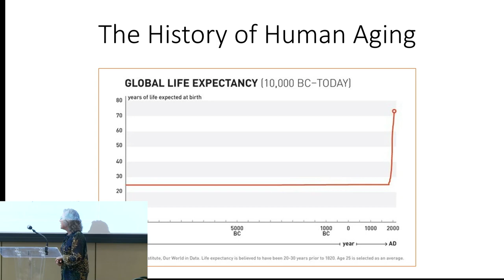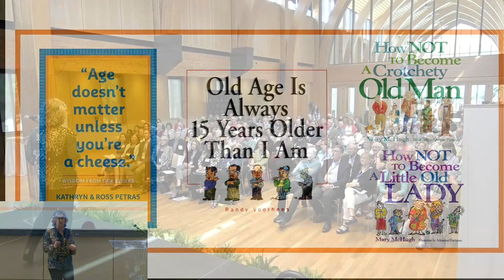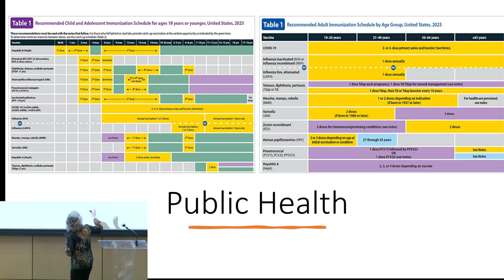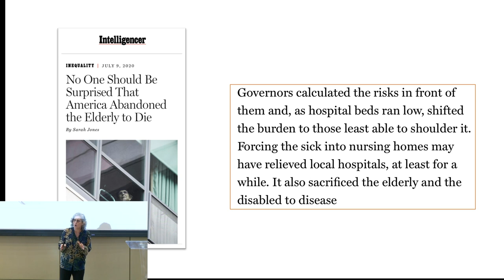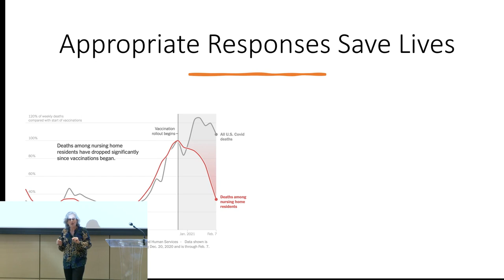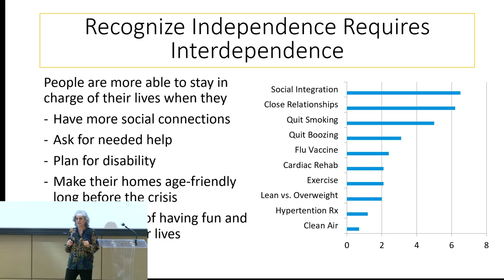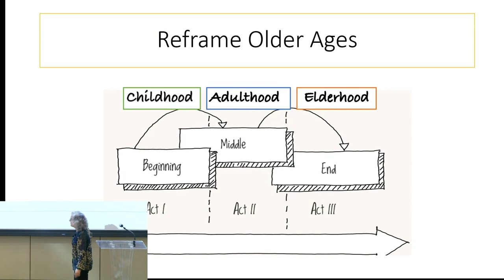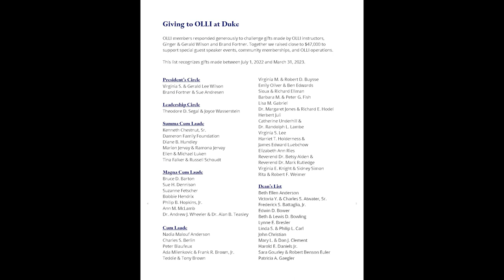45 Years of OLLI at Duke - Celebration Event - May 31, 2023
Celebrating 45 years of OLLI at Duke.  Special Event to honor the milestone with Keynote Speaker Louise Aronson, M.D., M.F.A

Louise Aronson is a Harvard-trained geriatrician and New York Times Bestselling author at the forefront of advocating for healthcare reform to positively impact care for older adults. She regularly appears on the Today Show, CBS This Morning, and NPR and has her columns featured in The New York Times, AARP, and Discover. Her groundbreaking research and leadership of the Aging Well Pilot led to a Medicare decision to reimburse physicians for wellness visits. Dr. Aronson will address how the work of OLLI at Duke is a prescription for thriving and why ageism needs to be included in institutional policies on diversity, equity, and inclusion. Dr. Aronson has made it her life's work to help us reimagine the rich possibilities of human longevity and later life. Her bestselling book, Elderhood, was a finalist for the 2020 Pulitzer Prize for general nonfiction.

Chapters
0:00 - Intro
0:13 - Chris McLeod, Director of OLLI at Duke
10:14 - Yakut Gazi, Vice Provost of Learning Innovation and Digital Education
20:18 -  Heather Whitson, Director of Duke Aging Center
24:52 -  Dr. Louise Aronson, keynote address - Redefining Aging, Embracing Elderhood
1:13:38 - Marion Jervay, President of OLLI at Duke Board of Advisors